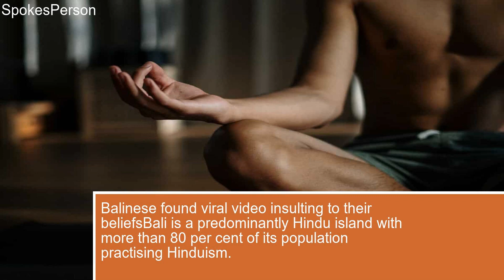Indonesian authorities hunting foreign national who meditated naked at Hindu shrine